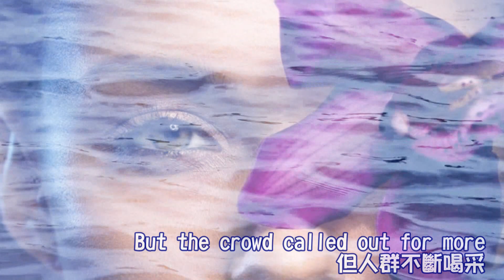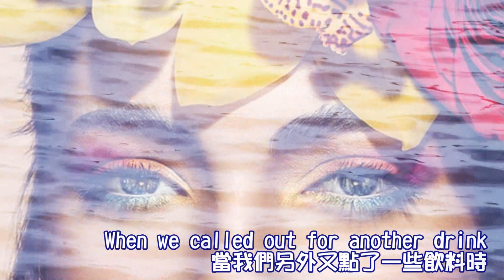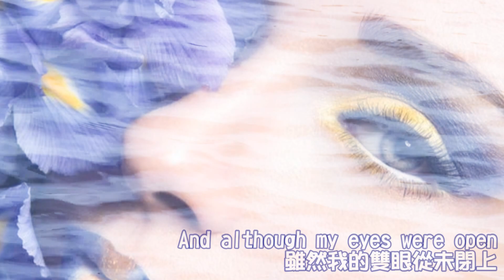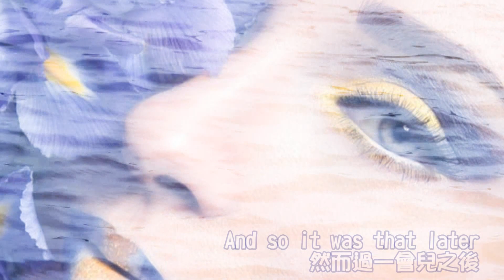A Whiter Shade of Pale 蒼白的淺影 [ 西洋電影插曲 ] / Procol Harum [ 中英歌詞 ]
*電影"遺落戰境Oblivion"插曲，在全世界銷量超過千萬張的單曲
**Artist: Procol Harum
   Released: 1967
 ~~ ying ying ~~